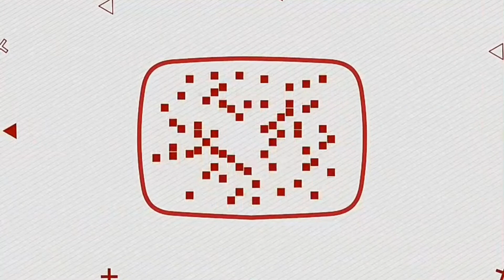prezidan jovnel resevwa 12 bal. 4 mèsenè mouri lapolis mare 2 kou krab yo libere 3 polisye an otaj.